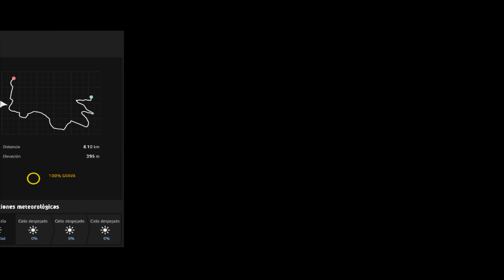WRC8 2 AMIGOS JUEGAN SKIZOO BURN Vs FLIPY28 GAMEPLAY EN ESPAÑOL PART 11